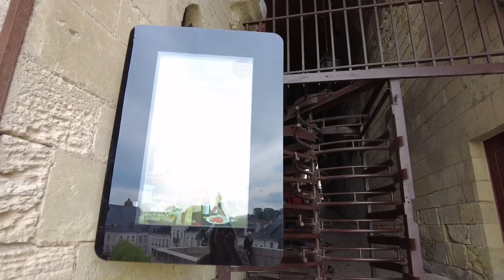BEAUVAL ET AMBOISE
Envie de visite, de nature !? cette vidéo est faite pour vous !
Partagez avec nous ce weekend en camping-car avec la visite d'Amboise et le zoo de Beauval.
Bon visionnage 😘
K&G

N'hésitez pas à vous ABONNER GRATUITEMENT à ma chaine pour ne pas manquer les prochaines et si vous appréciez cette vidéo, mettez UN POUCE , sans oublier d'activer LA PETITE CLOCHE Merciiiii🙏😘

Musicien: @iksonmusic